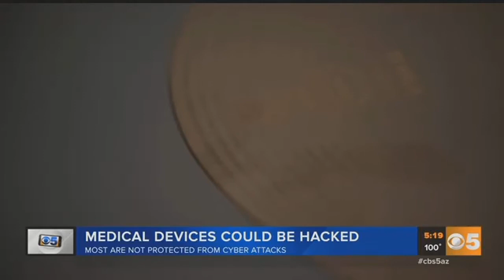Many medical devices could be hacked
Many of the medical devices being used today&nbsp;are not protected from a possible cyber attack.&nbsp;That&nbsp;could put patients lives at risk.